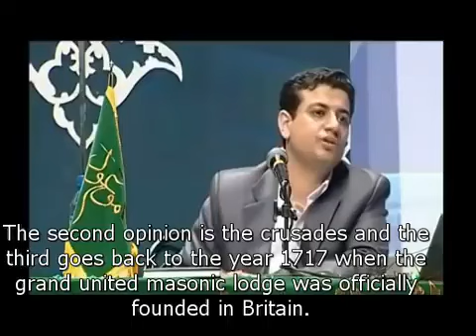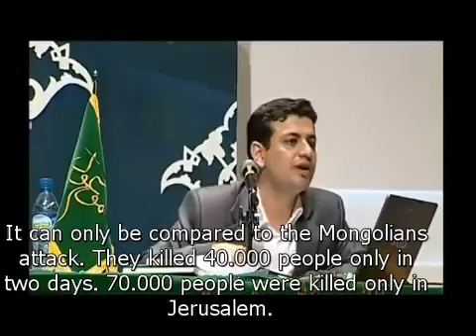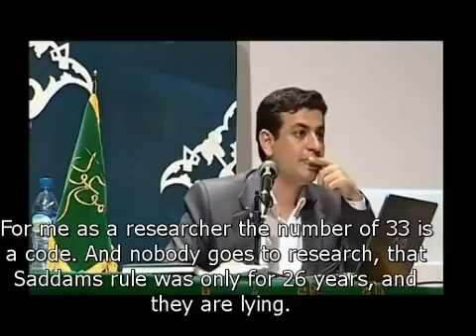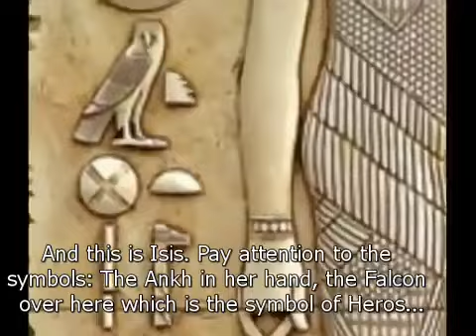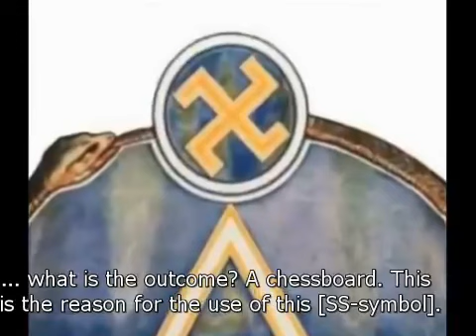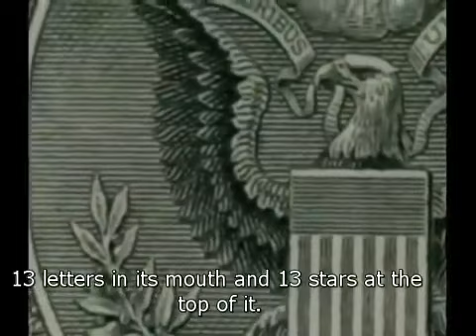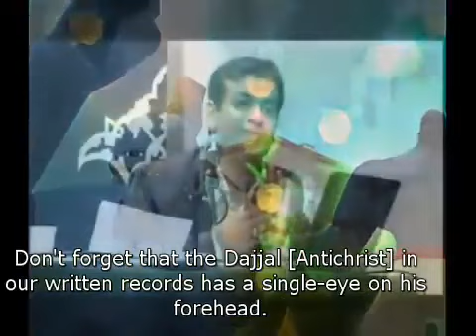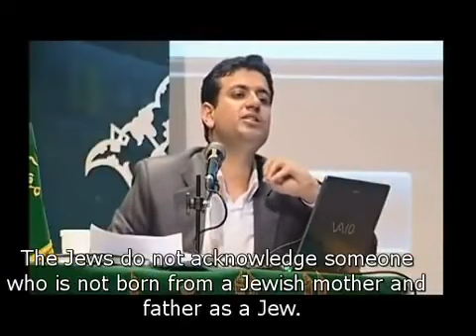ILLUMINATI/FREEMASONRY EXPOSED,, Dr. Ali Akbar Raefipour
What you are about to watch you will not find this kind of information anywhere else..

The Illuminati/freemasonry exposed